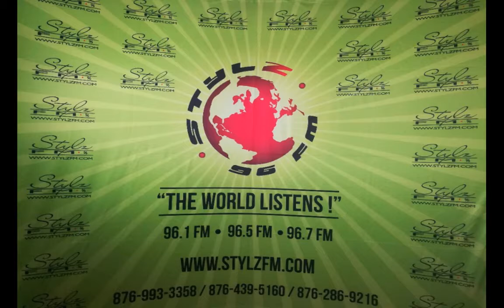REAL TALK with Lady Cleo & Daddy Rude (Feb. 14, 2020)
Exchange is NO robbery 🤷🏽‍♂

Who do you think benefits more from sex, the man or the woman?

Is courtship still an important part of a relationship, or getting to the point a better way? Explain

Based on the extremities of sex acts nowadays, is there anything that's taboo for you?